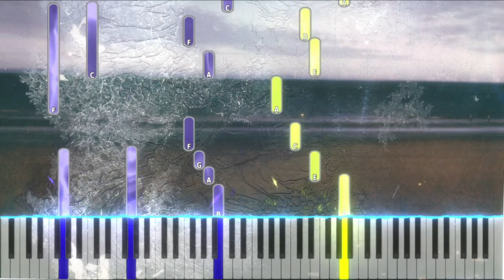Free piano music no copyright Reverie (Piano Version) ft. Adarsh PV – Lahar Sheet music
Free piano music no copyright